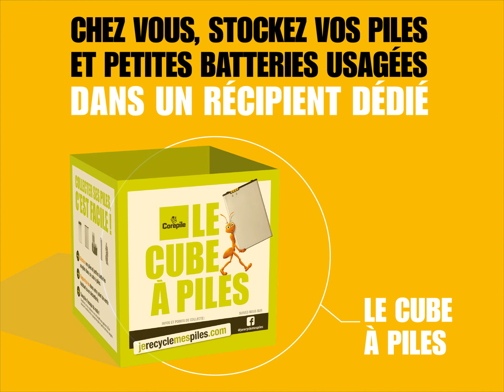Comment collecter les piles ?